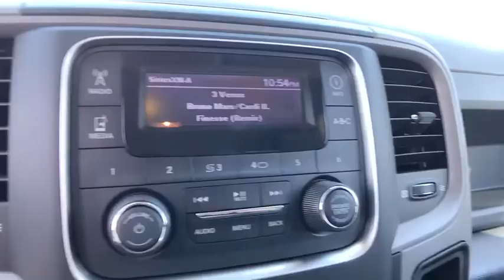2018 Ram 1500 Orlando, Deltona, Sanford, Oviedo, Winter Park, FL S221976